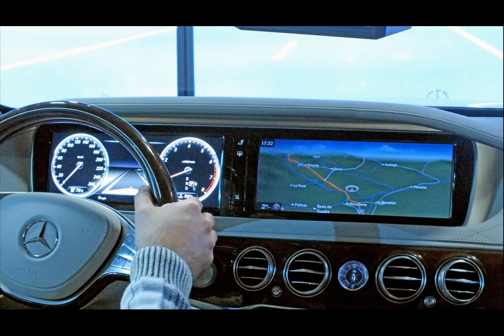mercedes slk 2015 model senaste versionen